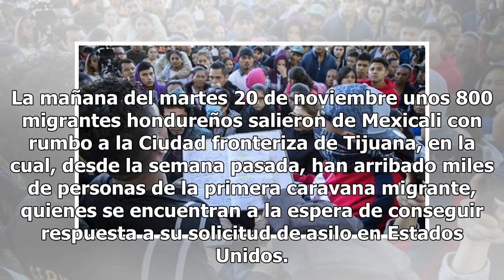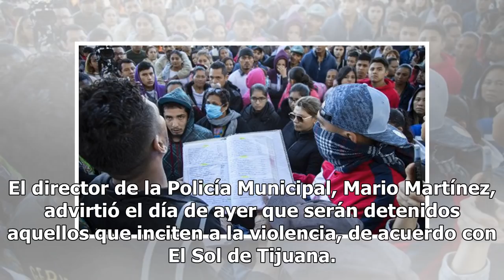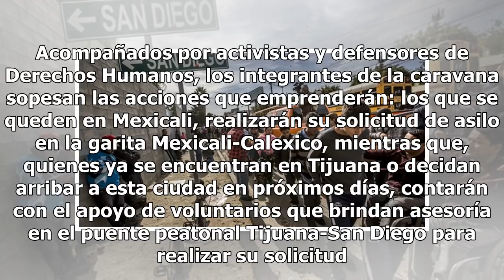¿Y ahora qué? Caravana Migrante permanece en Tijuana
La mañana del martes 20 de noviembre unos 800 migrantes hondureños salieron de Mexicali con rumbo a la Ciudad fronteriza de Tijuana, en la cual, desde la semana pasada, han arribado miles de personas de la primera caravana migrante, quienes se encuentran a la espera de conseguir respuesta a su solic...